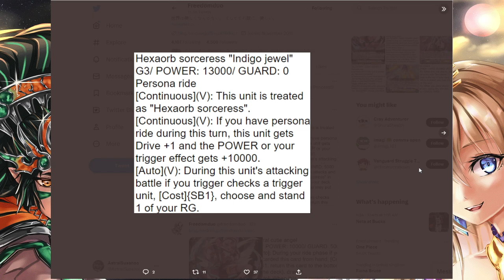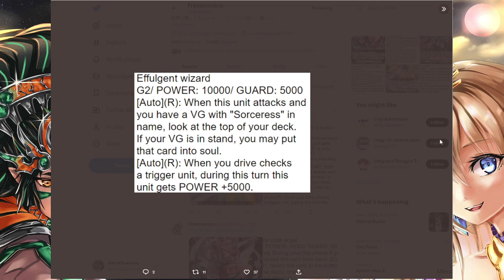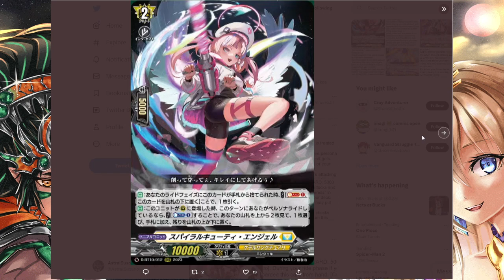New Hexaorb Sorceress! | Cardfight! Vanguard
Let's talk about the new Sorceress cards